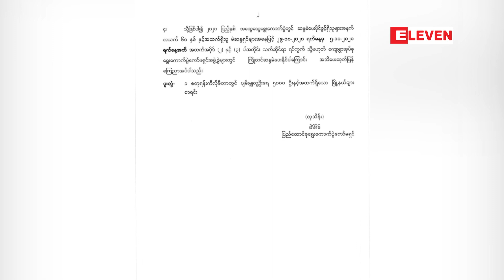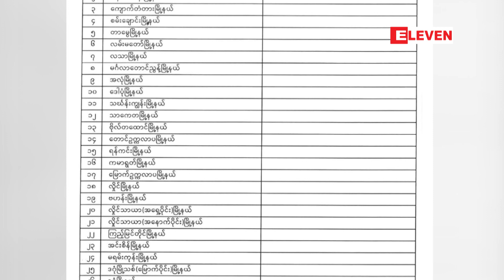Stay at Home မြို့များတွင် အသက် ၆၀နှင့်အထက်ရှိသူများကို နေအိမ်တွင် ကြိုတင်ဆန္ဒမဲပေးနိုင်ရန် စီစဉ်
Stay at Home မြို့များနှင့် လူဦးရေများသည့် မြို့နယ်များမှ  အသက် ၆၀နှင့်အထက်ရှိသူများကို အောက်တိုဘာ ၂၅ရက်မှ နိုဝင်ဘာ ၅ရက်နေ့အထိ နေအိမ်တွင် ကြိုတင်ဆန္ဒမဲပေးနိုင်ရန် စီစဉ် (ရုပ်သံ)

Stay at Home သတ်မှတ်ထားတဲ့ မြို့နယ်တွေနဲ့ လူဦးရေထူထပ်တဲ့ မြို့နယ်တွေမှာ နေထိုင်တဲ့ ရောဂါကူးစက်ခံရမှုလွယ်ကူနိုင်တဲ့ အသက် ၆၀နှင့် အထက်ရှိသူတွေကို အောက်တိုဘာလ ၂၅ရက်နေ့မှ နိုဝင်ဘာလ ၅ရက်နေ့အထိ နေအိမ်မှာပဲ  ကြိုတင်မဲပေးနိုင်ဖို့ စီစဉ်ဆောင်ရွက်ပေးမယ်လို့ အောက်တိုဘာ ၁၀ရက်နေ့မှာ ပြည်ထောင်စုရွေးကောက်ပွဲကော်မရှင်က ထုတ်ပြန်ကြေညာခဲ့ပါတယ်။

Zawgyi

Stay at Home ၿမိဳ႕မ်ားႏွင့္ လူဦးေရမ်ားသည့္ ျမိဳ႕နယ္မ်ားမွ  အသက္ ၆၀ႏွင့္အထက္ရွိသူမ်ားကို ေအာက္တိုဘာ ၂၅ရက္မွ ႏို၀င္ဘာ ၅ရက္ေန႔အထိ ေနအိမ္တြင္ ၾကိဳတင္ဆႏၵမဲေပးႏိုင္ရန္ စီစဥ္ (ရုပ္သံ)

Stay at Home သတ္မွတ္ထားတဲ့ ျမိဳ႕နယ္ေတြနဲ႔ လူဦးေရထူထပ္တဲ့ ျမိဳ႕နယ္ေတြမွာ ေနထိုင္တဲ့ ေရာဂါကူးစက္ခံရမႈလြယ္ကူႏိုင္တဲ့ အသက္ ၆၀ႏွင့္ အထက္ရွိသူေတြကို ေအာက္တိုဘာလ ၂၅ရက္ေန႔မွ ႏို၀င္ဘာလ ၅ရက္ေန႔အထိ ေနအိမ္မွာပဲ  ၾကိဳတင္မဲေပးႏိုင္ဖို႔ စီစဥ္ေဆာင္ရြက္ေပးမယ္လို႔ ေအာက္တုိဘာ ၁၀ရက္ေန႔မွာ ျပည္ေထာင္စုေရြးေကာက္ပြဲေကာ္မရွင္က ထုတ္ျပန္ေၾကညာခဲ့ပါတယ္။